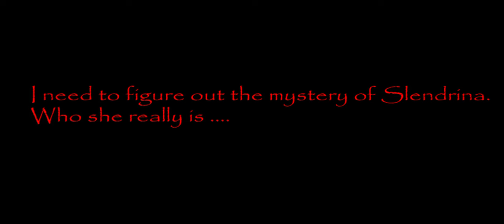House Of Slendeina Easy Mode